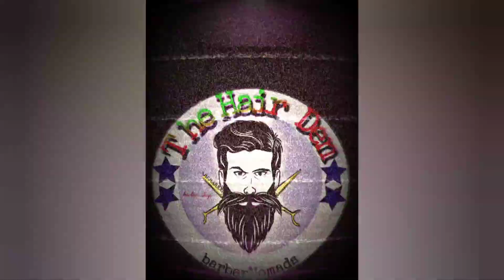Free Hairdresser: Cut the hair of rural men in nature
In this video, we go to a remote village. A village that lacks basic facilities. As male barbers, we decided to find remote villages and trim their hair for free.